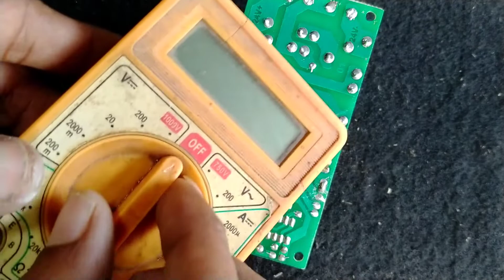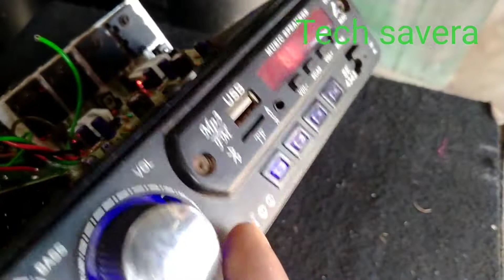DC 12 volt to 24-0-24 converter board Repair